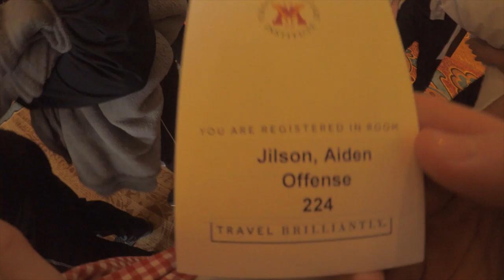VMI's football trip to Furman University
vmi football took a road trip down to Greenville SC to play the Furman paladins